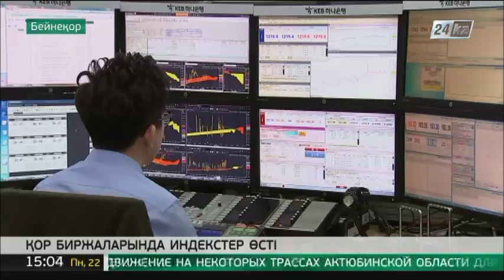Азия қор биржаларындағы индекстер өсті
Бүгін Азия қор биржасындағы сауда индекс бағамының өсуімен басталды.